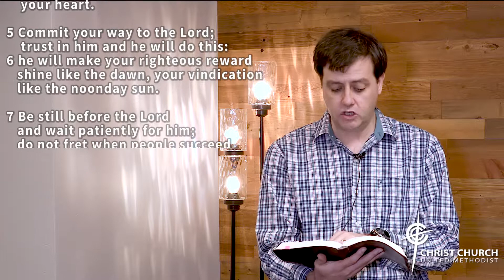Ralph Wednesday Oct28th 2020